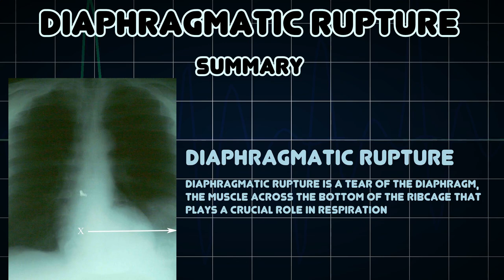Diaphragmatic rupture (Medical Condition)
Symptoms, risk factors and treatments of Diaphragmatic rupture (Medical Condition)

Diaphragmatic rupture is a tear of the diaphragm, the muscle across the bottom of the ribcage that plays a crucial role in respiration